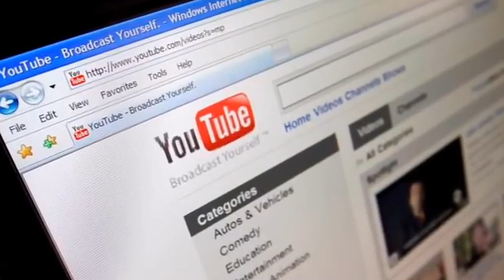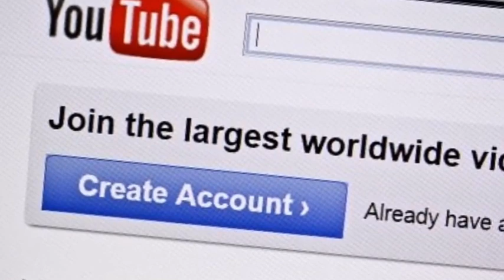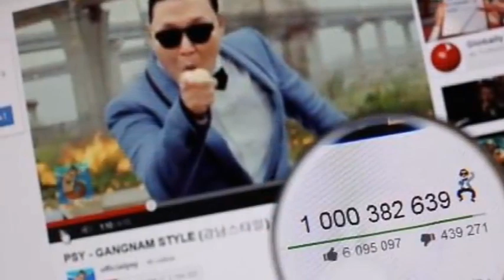timfacts Youtube kese shroo hwi?? Inspiring story of youtube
Friends Today's story is about youtube when and how youtube invented . INSPIRING STORY OF YOUTUBE.

AboutChannel This channel is for education purpose for those who want to know more about famous peoples , things , monuments , latest interesting news and may more related to documentry , those who have interest in documentry videos should follow us by subscribing our channel.
AboutContent The contents and materials i used in my video may be my own creation but in some cases i use someone else material like images from google or a trimmed scenes of any video.

comment box is always open for you . you can suggest me your thoughts by commenting on my video.
If you are a YouTuber and also a biggener there is a one quote for you.;
   IMPOSSIBBLE IS ITSELF SAYING I M POSSSIBLE
ALWAYS BE PATIENT.